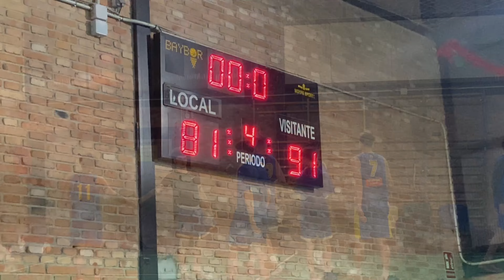Sub-22 Oro vs Liceo Francés [🔥HIGHLIGHTS] 19/11/2023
🚎 Salida de visitantes hacia Madrid para el Sub-22 Oro @TorrejonBasketballAcademy en duelo de invictos ante Baloncesto Liceo.

Y hemos extendido nuestro invicto en esta difícil pista, ganando (81-91) con grandes momentos de Miles Sulka, máximo anotador del juego con 21 puntos y múltiples asistencias, sin dudas el mejor de la cancha. Además, Marco Pérez con 15 puntos y un gran partido desde la banca de Alejandro Morado, con 8 puntos y momentos claves en defensa.

Vemos todo lo mejor de este partido  📼

🇬🇧 🚎 Heading away from home to Madrid, the U-22 Gold Torrejón Basketball Academy had  a duel of undefeated squads against Baloncesto Liceo.

And we have extended our undefeated record on this difficult court, winning (81-91) with great moments from Miles Sulka, the game's top scorer with 21 points and multiple assists, without a doubt the best on the court. In addition, Marco Pérez with 15 points and a great game from the bench of Alejandro Morado, with 8 points and key moments in defense.

We see all the best of this game 📼

Audio Credits:
💿 Killer Crossover (Inst.) - Hapasan